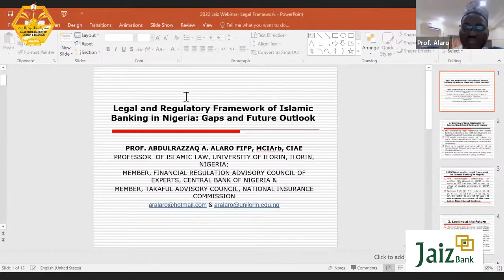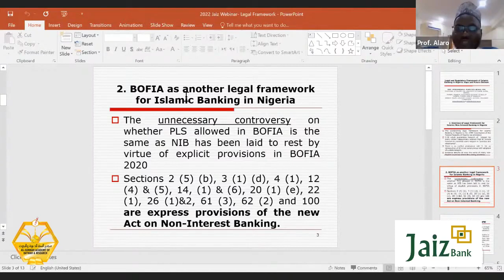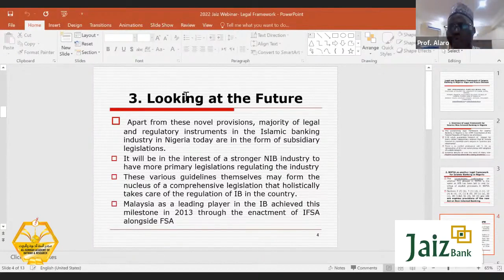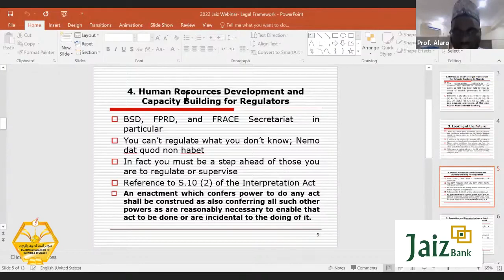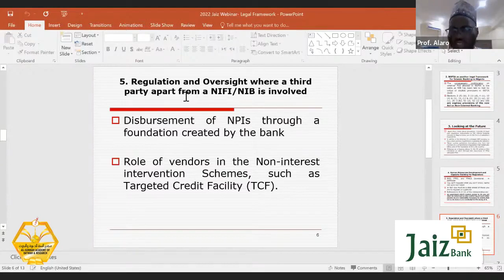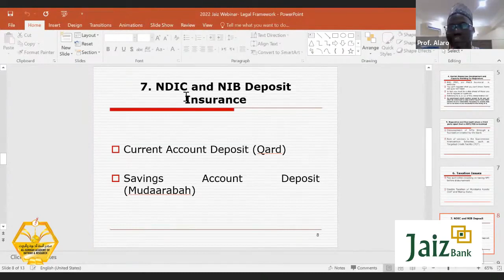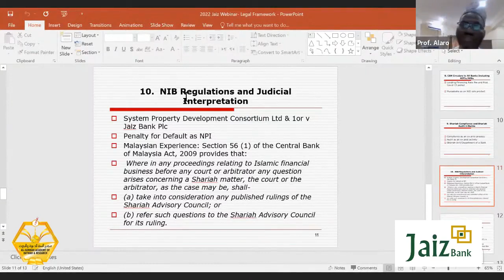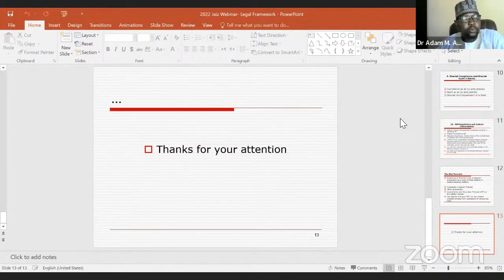Legal and Regulatory Framework of Islamic Bank in Nigeria - Prof AbdulRazzaq Alaro